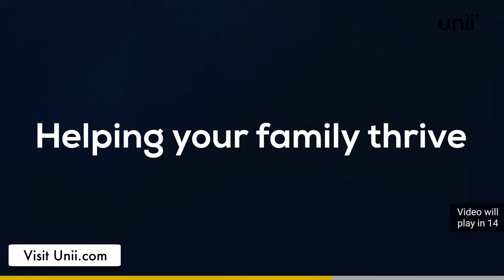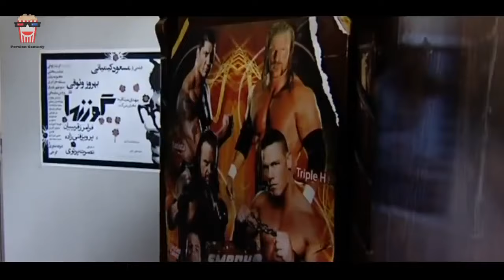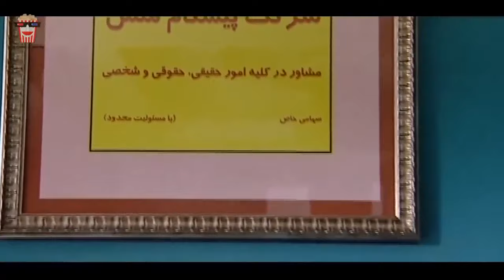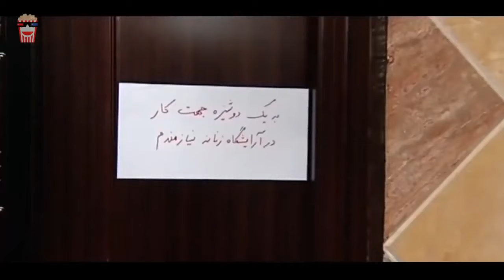🍿Iranian Movie Roozi ke Mard Shodam | فیلم سینمایی ایرانی روزی که مرد شدم🍿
🍿 Iranian Movie Roozi ke Mard Shodam | فیلم سینمایی ایرانی روزی که مرد شدم | نادر سلیمانی و مجید شهریاری

💥خلاصه داستان👇
روزی که مرد شدم داستان گردآفرید را روایت می کند که رفتاری مردانه دارد در شرایطی قرار می گیرد که مجبور می شود ظاهر و رفتارش را تغییر دهد و پدرش با خانم همسایه تصمیم می گیرند که به او کمک کنند. از طرفی خواستگار گردآفرید نگرانی هایی دارد که موجب درگیری او با خواستگار تازه او می گردد.

💥لیست بازیگران 👇
نادر سلیمانی, مجید شهریاری, یوسف صیادی, ارژنگ امیرفضلی, شهره لرستانی